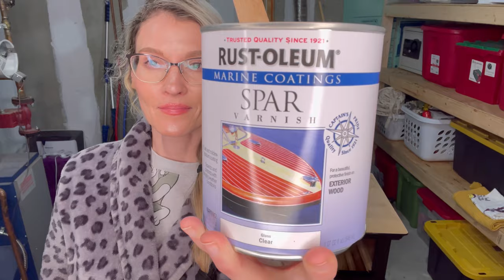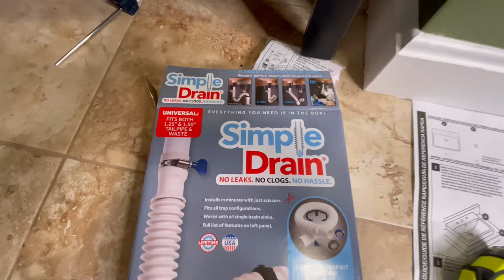How To Repurpose an Old Dresser into a Bathroom Vanity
Bethany from Madeline Jean Antiques & Restoration, along with her significant other, take you on a DIY journey, A REAL DIY journey, of embarking on how they turned an old piece of furniture into a stylish bathroom vanity. Watch as they show step-by-step- all the highs and (the many lows) of learning how to upcycle, recycle and repurpose an old dresser into a very chic bathroom sink.